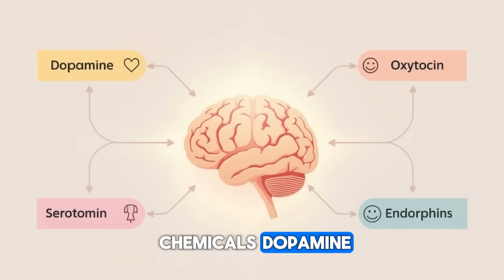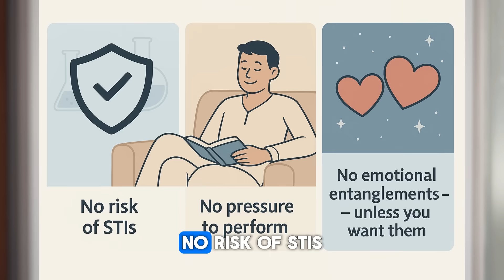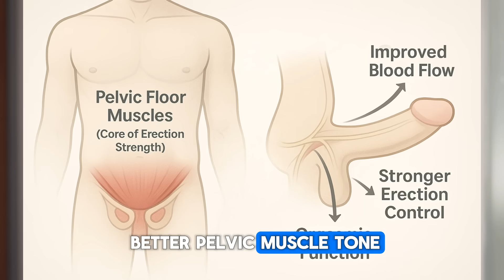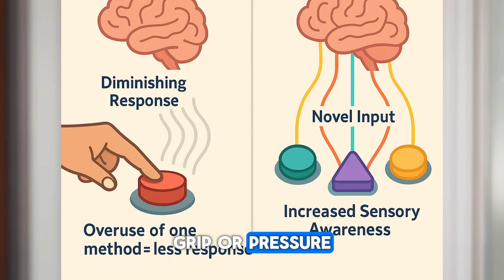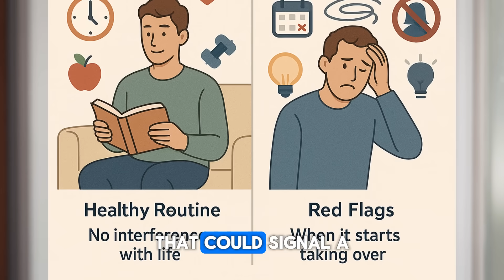UROLOGIST: Can You Masturbate Too Much?! | DEBUNKS 6 Masturbation Myths | Men's Health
Masturbation. Self-love. Solo sex.
It’s something nearly every man experiences… yet few ever talk about.
And that silence has allowed myths, shame, and misinformation to grow.

In this honest, research-based episode, Dr. Emma Blake — a leading urologist and men’s health expert — tackles one of the most misunderstood and stigmatized topics in male wellness: masturbation.

From performance anxiety to testosterone myths, we break down the truth behind common beliefs and explore:

✅ The real benefits of masturbation for your pelvic floor and mood
✅ Whether it actually affects erection strength or testosterone levels
✅ Why porn might be interfering with real intimacy
✅ When “too much” becomes a problem — and what to do about it
✅ Why guilt and shame may harm your sexual confidence more than the act itself
✅ How to develop a healthier, science-backed understanding of self-pleasure

If you’ve ever questioned whether your habits are normal, harmful, or healthy — this is the clarity you’ve been waiting for.

💬 Comment anonymously with your questions — we answer selected ones in future episodes.